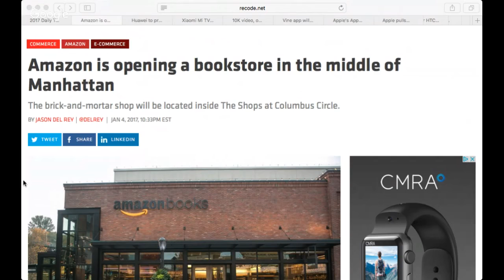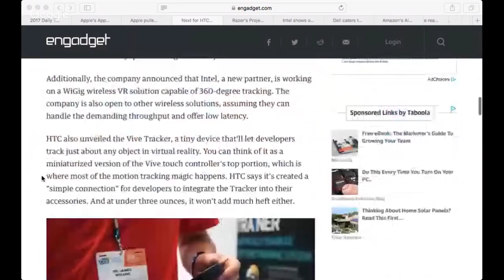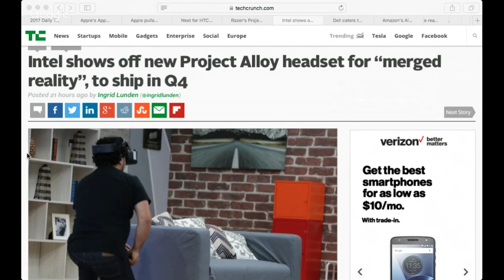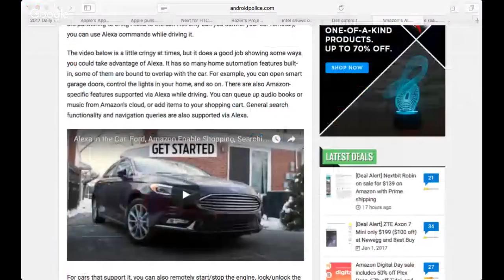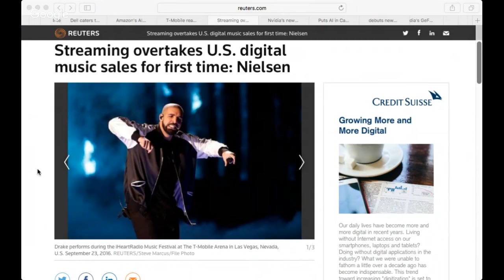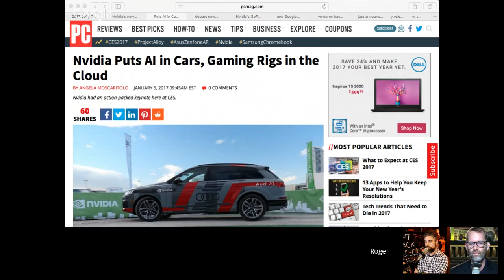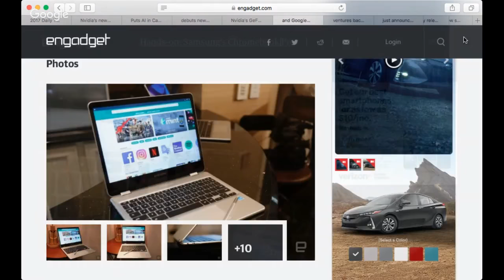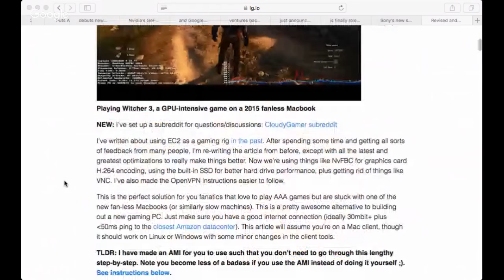DTNS 2940 – Voice Wars: A New Trope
Nvidia wants you to think of it as more than a graphics chip makers, plus more robots, 4K and IoT from CES and even a little non-CES news starts to creep back in.